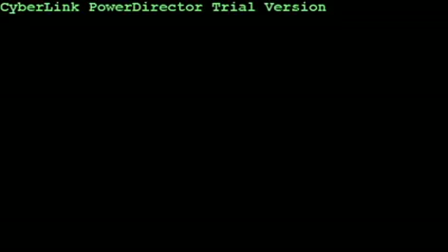festival kariya aichi.mp4